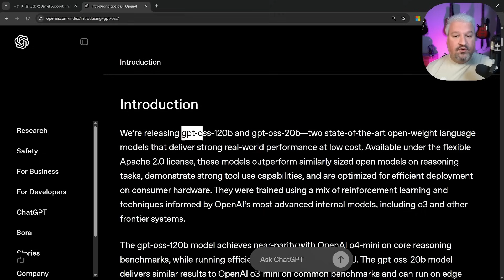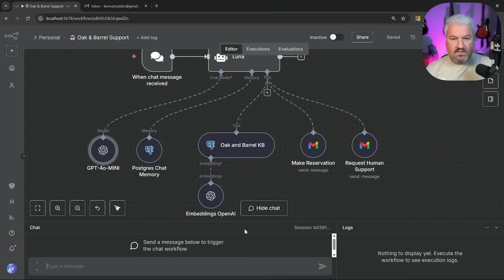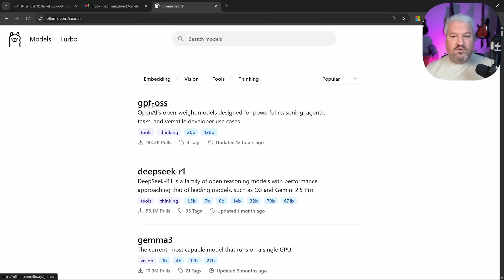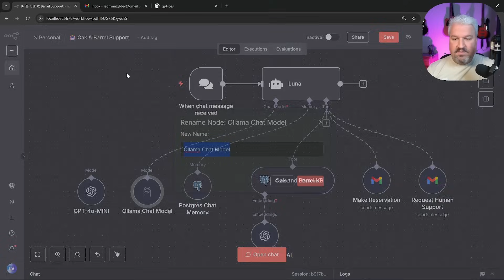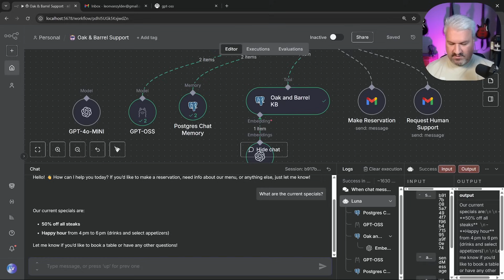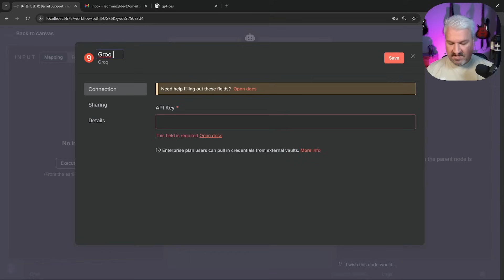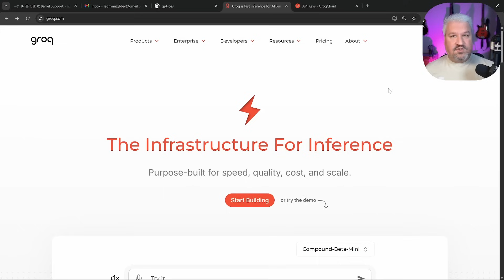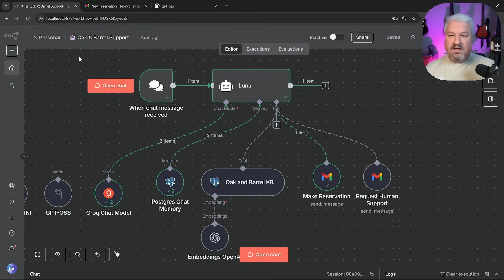Run OpenAI's Open Source Model FREE in n8n (Complete Setup Guide)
🤖 OpenAI just released their first open weight model GPT-OSS and it's comparable to frontier reasoning models like o4-mini and o3-mini - run it locally for FREE with zero API costs!

⚡ WHAT YOU'LL BUILD/LEARN:
🔹 Set up OpenAI's GPT-OSS model locally using Ollama
🔹 Configure free cloud alternative via Grok's infrastructure
🔹 Integrate both options seamlessly into N8N workflows
🔹 Build AI agents with custom knowledge bases and tool calling
🔹 Test reasoning capabilities against paid OpenAI models

🎯 PERFECT FOR:
✅ Beginners wanting to try advanced AI models without costs
✅ Business owners seeking budget-friendly automation solutions
✅ N8N users looking for OpenAI alternatives
✅ Developers wanting local AI model deployment
✅ Anyone tired of expensive API bills from paid services

🛠️ TOOLS COVERED:

GPT-OSS (OpenAI's new open-source model with Apache 2.0 license)
Ollama (Local AI model deployment and management)
N8N (Visual workflow automation platform)
Groq (Free cloud-based AI model inference)

⏰ DETAILED TIMESTAMPS:
00:00 - OpenAI GPT-OSS model introduction and capabilities
01:45 - Installing Ollama for local model deployment
02:30 - Downloading GPT-OSS models (20B vs 120B parameters)
04:00 - Setting up Ollama credentials in N8N
05:00 - Testing local GPT-OSS model with knowledge base
06:30 - Analyzing local model performance and limitations
08:00 - Configuring Groq cloud alternative setup
09:00 - Creating Groq API key and N8N integration
09:30 - Comparing Groq vs local model performance
11:00 - Course promotion and final thoughts

💡 WHY GPT-OSS?
Finally get OpenAI-level performance without the API costs! Perfect for experimentation, learning, and budget-conscious automation projects where response time isn't critical.